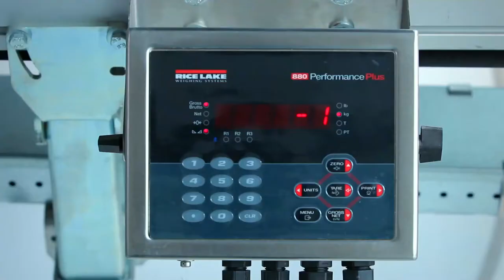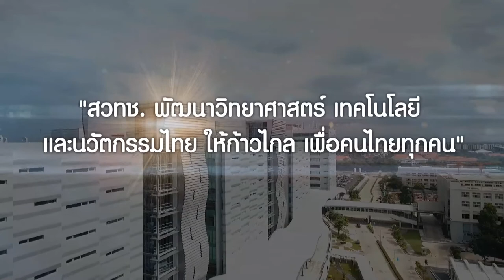The Top 12 Researchers - ดร.ธีรยุทธ ตู้จินดา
ดร.ธีรยุทธ ตู้จินดา นักวิจัยอาวุโส ศูนย์พันธุวิศวกรรมและเทคโนโลยีชีวภาพแห่งชาติ (BIOTEC) สวทช. ผู้พัฒนาผลงานวิจัยการถอดรหัสพันธุกรรมข้าว โดยใช้เทคโนโลยีจีโนม ซึ่งทำให้เราเข้าใจถึงข้อมูลยีนของข้าวที่มีความสำคัญ เพื่อนำไปพัฒนาพันธุ์ข้าวให้ได้ข้าวที่มีคุณภาพดีขึ้นและทนต่อสภาพอากาศนั้นๆ ได้เป็นอย่างดี